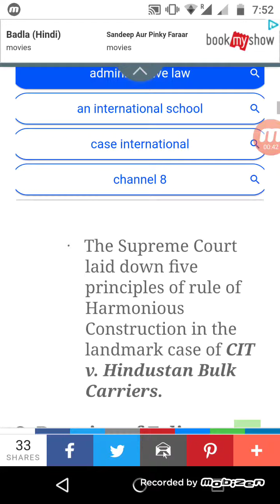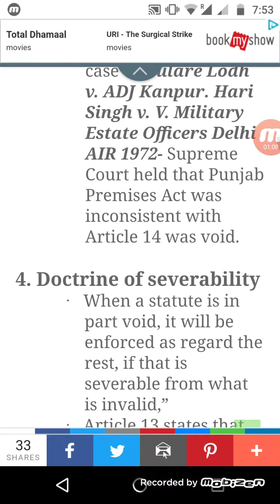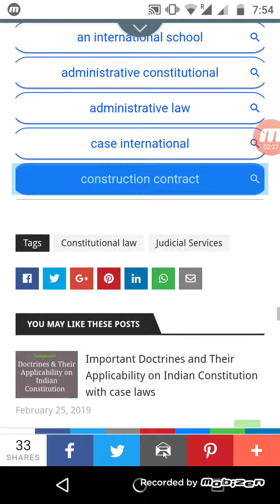Important Doctrines & their applicability on Indian Constitution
Important Doctrines and Their Applicability on Indian Constitution with case laws

1. Doctrine of Basic Structure:
2. Rule of Harmonious Construction
3. Doctrine of Eclipse
4. Doctrine of severability
5. Doctrine of Pith and Substance: